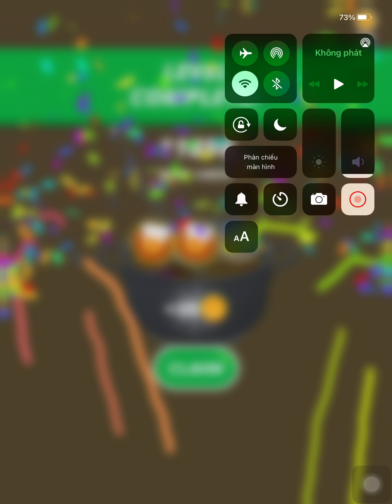Perfect Slices 🔪🥒🥕 All Levels Gameplay (iOS,Android)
Perfect Slices
Chop, chop, chop - perfect!
SayGames LLC

Chop like a real master. It's so satisfying!

- Easy control
- Addictive gameplay